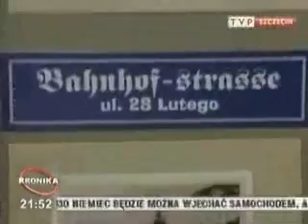Wystawa - Spacer po Neustettin. (TVP3)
Wystawa Spacer po Neustettin w materiale TVP 3 Szczecin w Kronice z 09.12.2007.